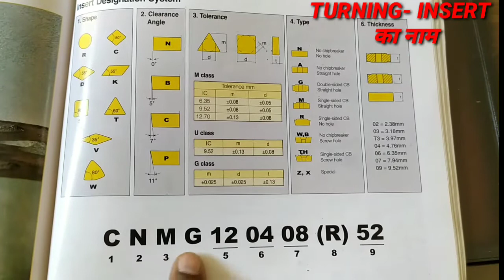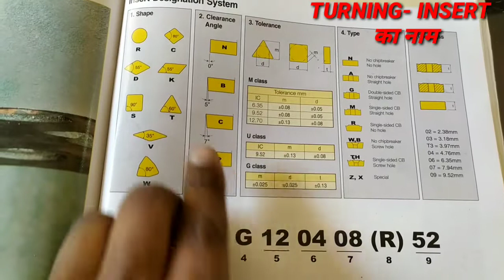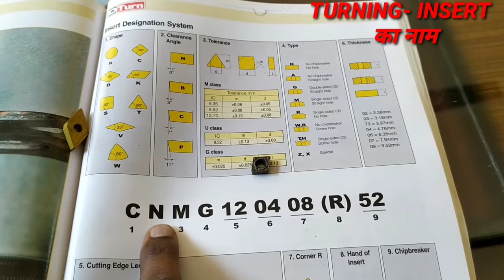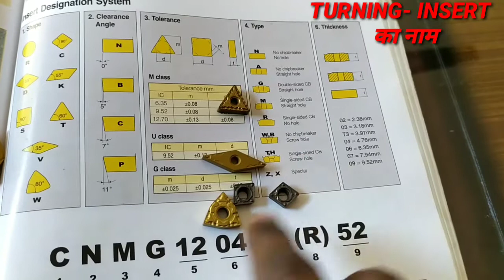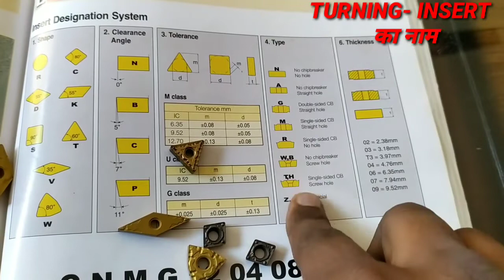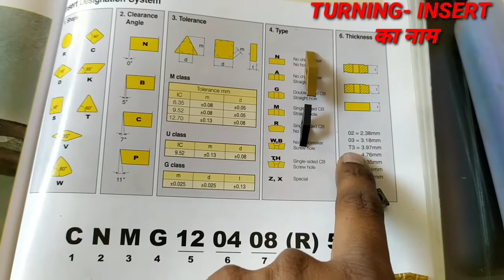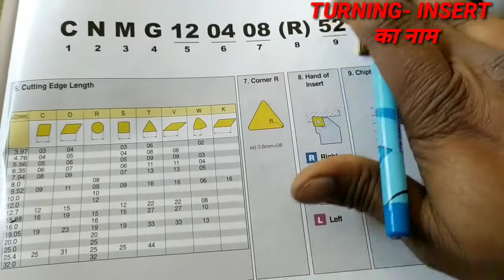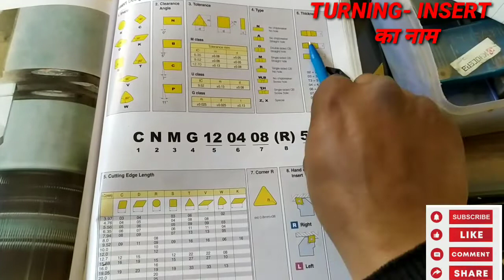TURNING INSERT DESIGNATION SYSTEM ( NOMENCLATURE OF TURNING INSERT ) टर्निंग इंसर्ट के नाम ....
You can learn about Turning Insert Designation System ( Nomenclature ) one by one Word with Insert.